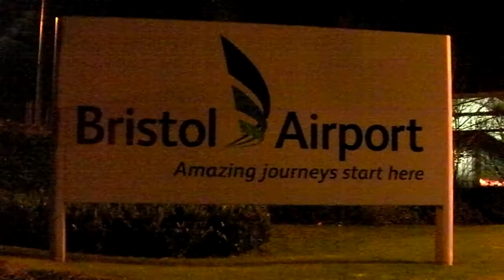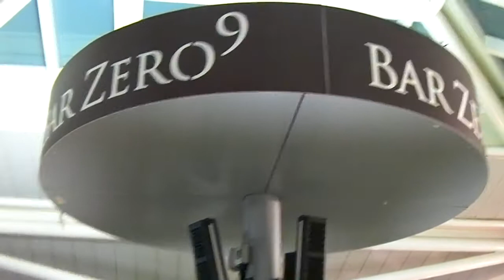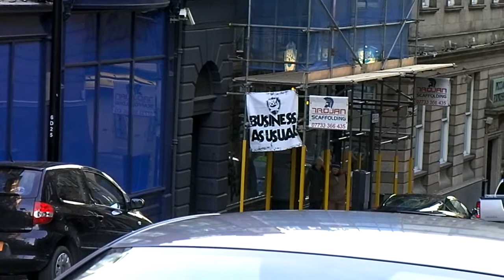A Newcastle Deal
Beano Number 04 2013, mainly powered by Sudafed.  Waze prizes, no snow, quick check in and a rather good deal in NCL.  A new Ale Trail and a quick visit to Brewdog Newcastle.  Good times are back.